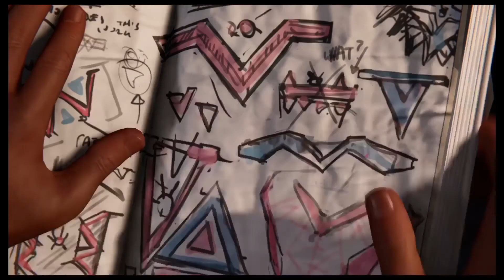SPIDER-MAN MILES MORALES| TINKERER-PART 2